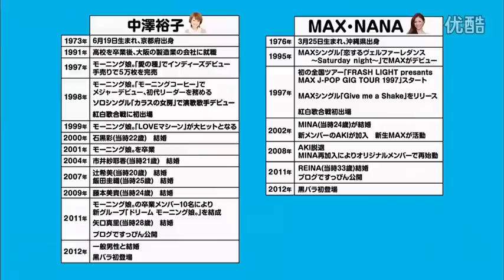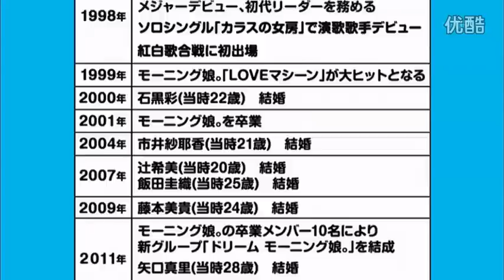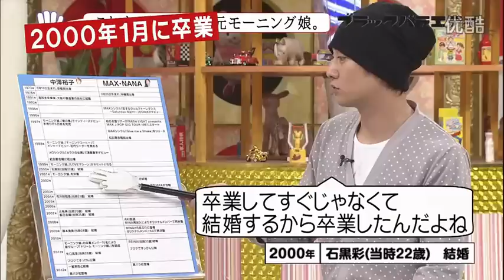中澤裕子 結婚報告３